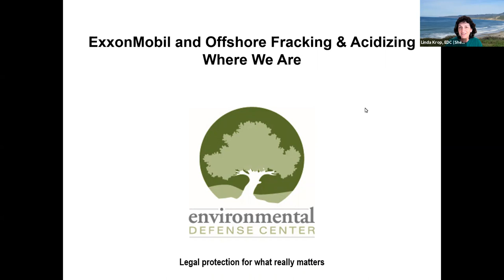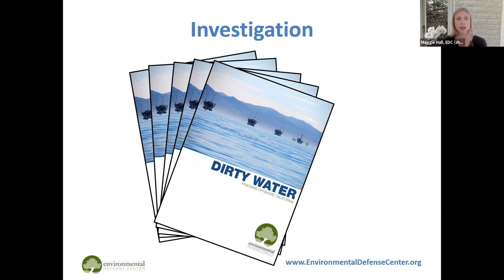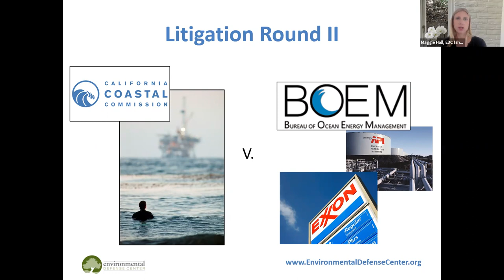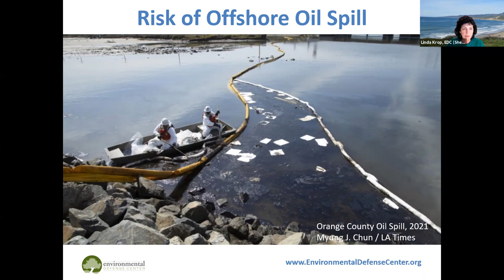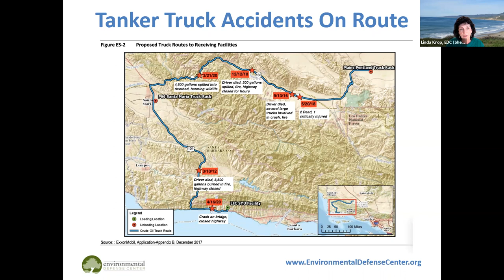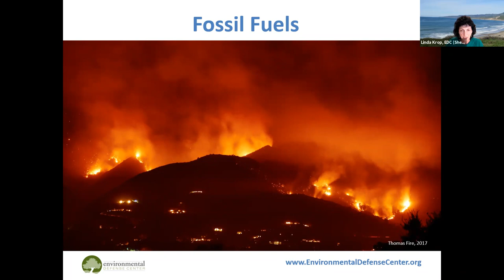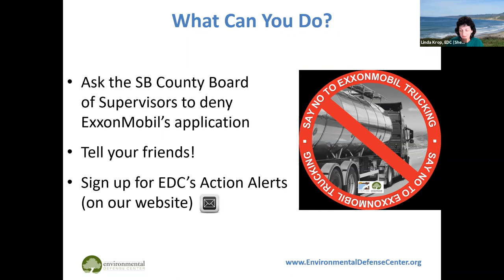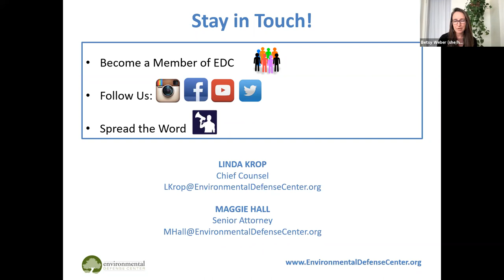EDC Webinar: Offshore Fracking & Acidizing and ExxonMobil - Where We Are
On November 16, 2021, the Environmental Defense Center hosted a special lunch time webinar for our members to discuss two current cases on oil issues in our region. Senior Attorney, Maggie Hall, discussed the background and current status of our lawsuit against the federal government on offshore fracking and acidizing. Linda Krop, Chief Counsel, then covered EDC's work on behalf of SBCAN and Get Oil Out! fighting ExxonMobil's proposal to restart 3 platforms in the Santa Barbara Channel and truck the oil along our coast for up to seven years.